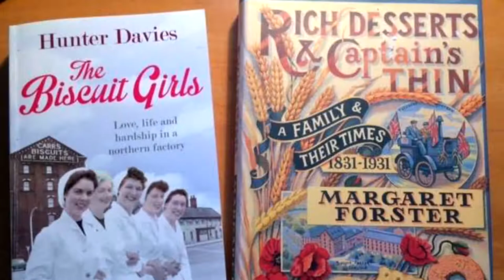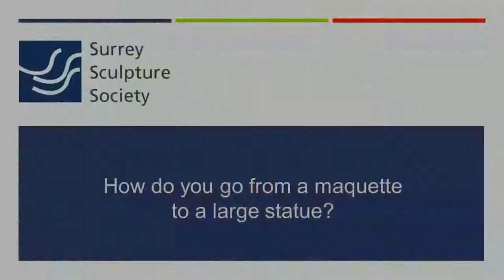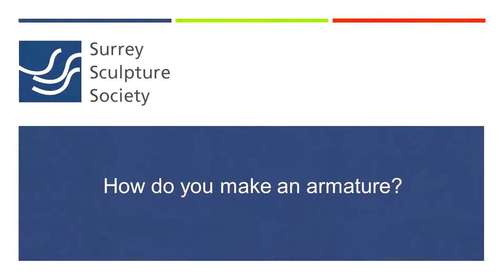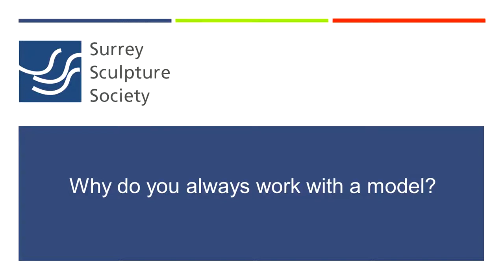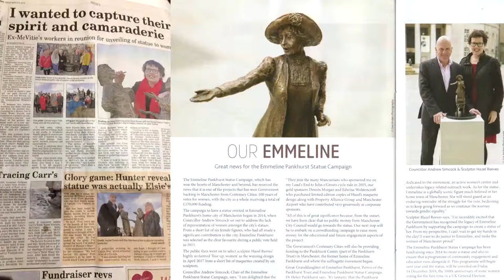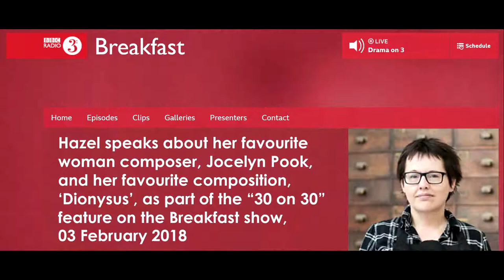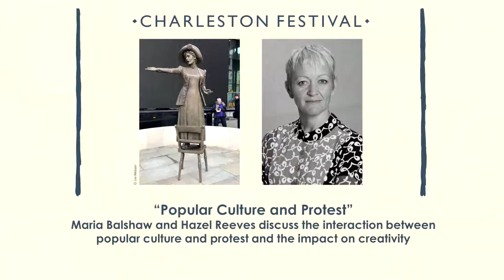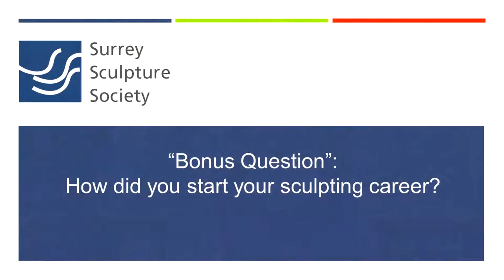2020 AUTUMN LECTURE: Hazel Reeves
The 2020 Autumn Lecture is the first online lecture  of the Surrey Sculpture, given by Hazel Reeves, from her studio.
Watch and listen to Hazel sharing her life as a sculptor.